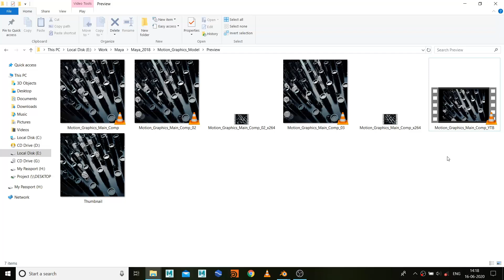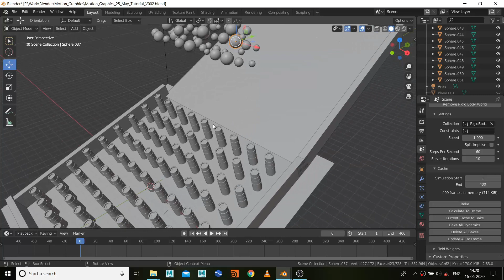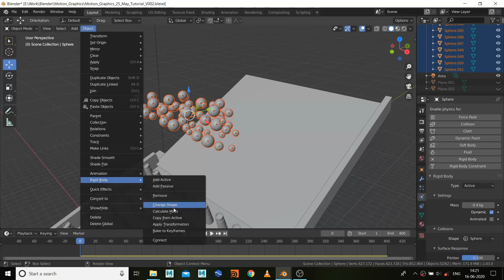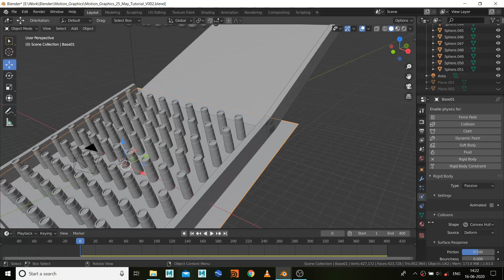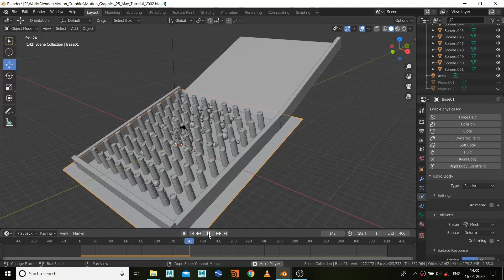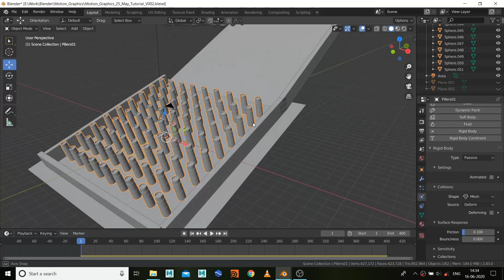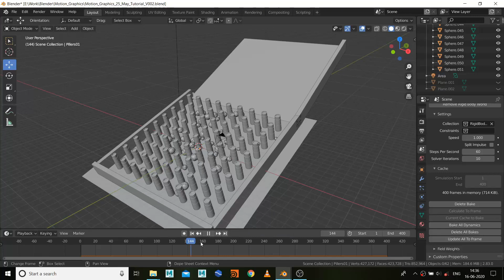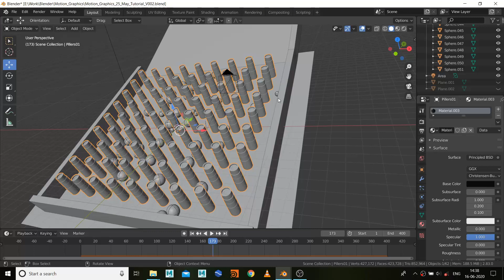Motion Graphics Blender Tutorial (Project File Included)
Blender Basic Rigid Body Simulation Tutorial.
Quick Motion Graphics Style in blender 3D.
Project completely done in Blender.

Thanks